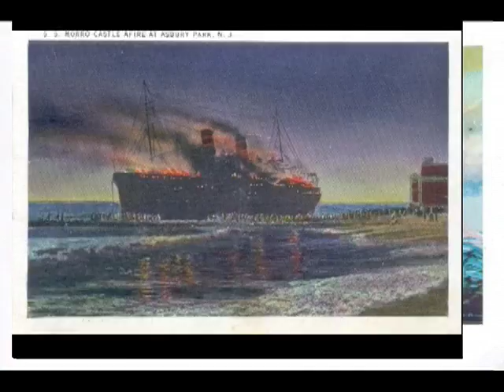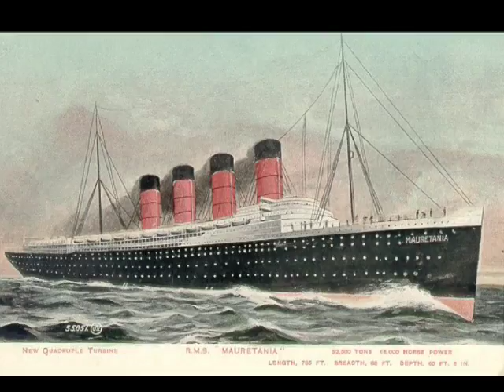Ocean Liners 2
The Ocean Liners trilogy continues, with another Darin-serenaded ship slideshow.

Circa 2007/2008.